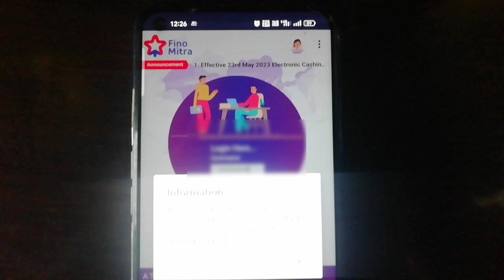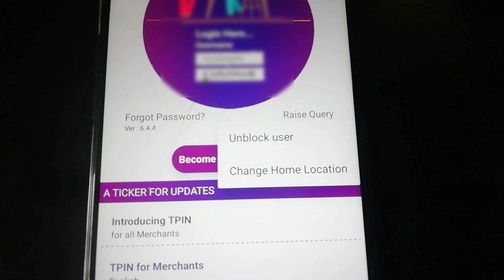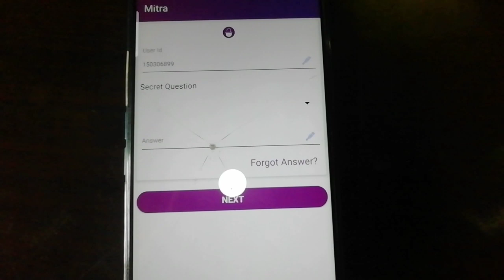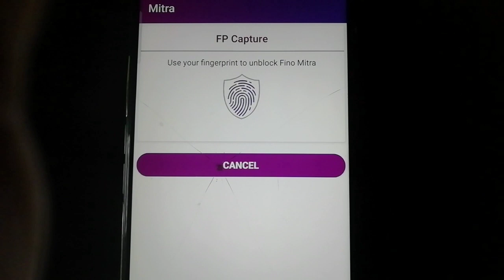Fino Bank Id Unblock Kaise Kare | Unblocked Fino ID | How To Unblocked Fino Payment Bank ID | 2021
Fino Bank Id Unblock Kaise Kare | Unblocked Fino ID | How To Unblocked Fino Payment Bank ID | 2021Fino Bank Id Unblock Kaise Kare | Unblocked Fino ID | How To Unblocked Fino Payment Bank ID | 2021

Hi

CONTENT COVER:- Fino Bank Id Unblock Kaise Kare
Unblock Fino ID
How To Unblock Fino Payment Bank ID Fino Bank User Id Unblock
Fino user ID Unblock kaise kare
Fino Payment Bank User ID Unblock kaise kare Fino Bank Login Problem
Fino id block
Fino User id ko Unlock kaise kare
Fino Marchant id block